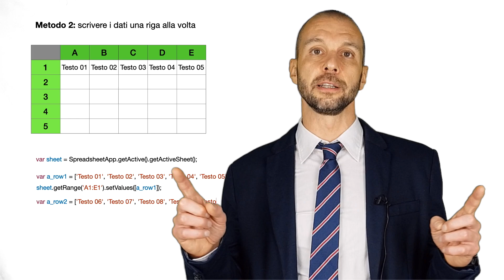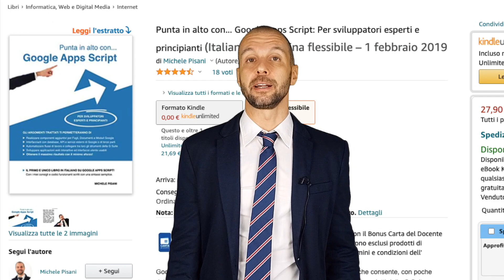Google Apps Script - Lento... Funzioni 100 volte più Veloci!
Vuoi velocizzare le funzioni in Google Apps Script? Puoi renderle 100 volte più veloci poiché nella quasi totalità dei casi, il problema non è di Google Apps Script bensì del modo in cui viene utilizzato.

Le prestazioni sono importanti e possono essere migliorate con alcune accortezze, in questo video te ne racconto una che da sola potrà rendere 100 volte più veloce il tempo di esecuzione dei tuoi script.

Google Apps Script Tutorial in Italiano

Link citati:
- Il libro in italiano "Punta in alto con... Google Apps Script"